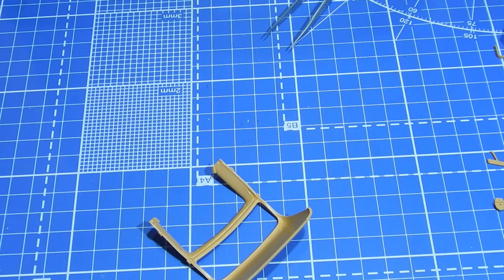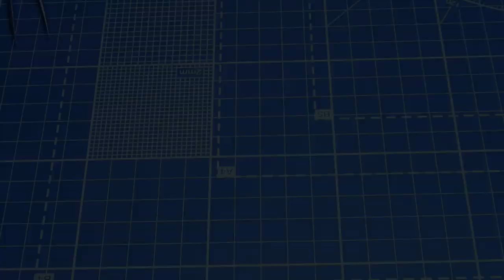Mercedes Benz L3000S ICM 1/35. Сборка модели для новичков / Build a model for beginners. Часть 2.